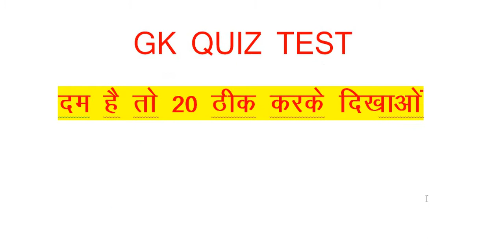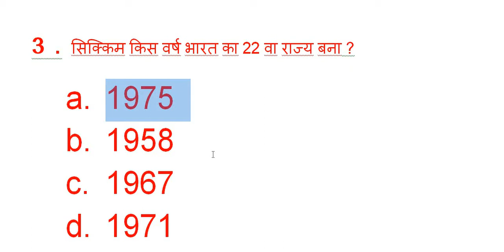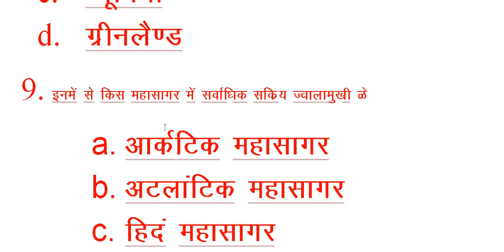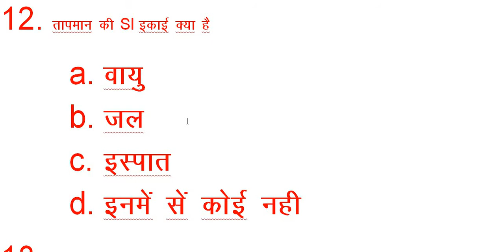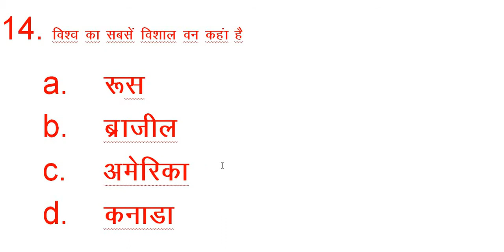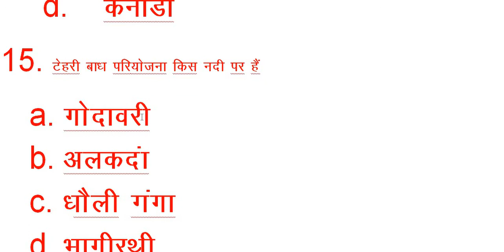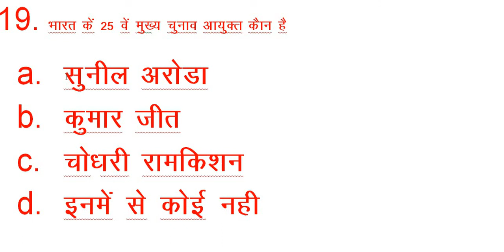ITBP ट्रेड्समैन SUPER TEST //ITBP /CISF/SSC/DELHI POLICE TEST SERIES - 1//SUPER TEST SERIES//TEST 1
ITBP//CISF//SSC/ITBP TREDESMEN ALL EXAMS IMPORTANT QUESTION SERIES - 1